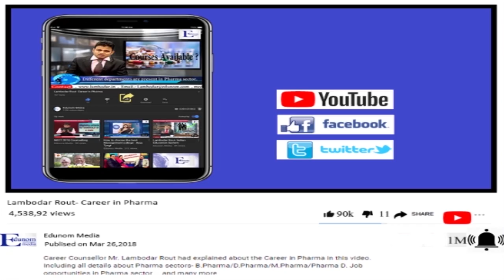S P Jain Mumbai MBA Admission 2019-21: Eligibility, Criteria, Process, Cut-off, Fee, Batch Size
S P Jain Mumbai is a private business school located in Mumbai, Maharashtra, India. S P Jain Mumbai Admission Criteria 2019 - S P Jain, Mumbai has announced the admission process for its Post-Graduate Programs.

About Our Counselor:
Lambodar Rout is a leading Career Counsellor and Admission Guidance expert. He has an experience of more than 11 years.

Awards & Recognition:
He has been awarded “Young Entrepreneur of the Year – Education Consulting Services” in 2018 and also awarded ‘India Excellence Award 2017’ for the most promising career counsellor in Delhi. & also awarded Star Career Counsellor of 2017 from Career Guide.